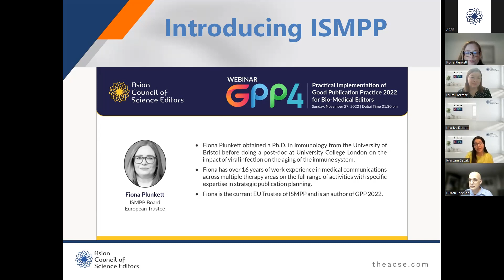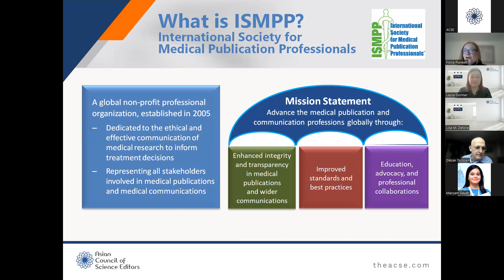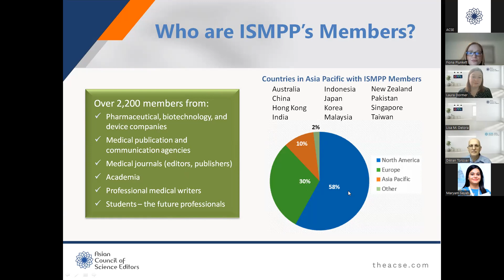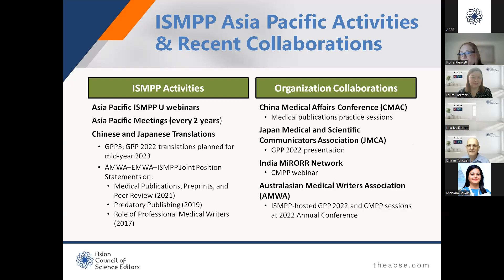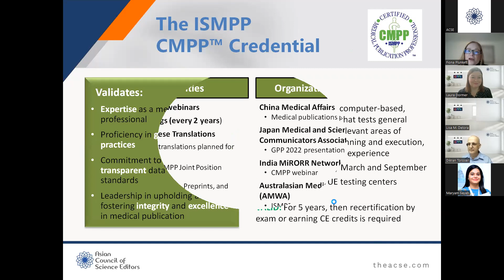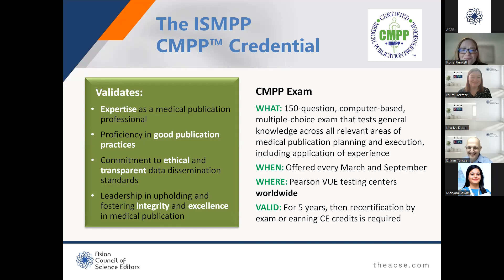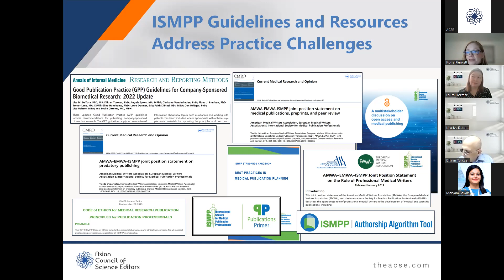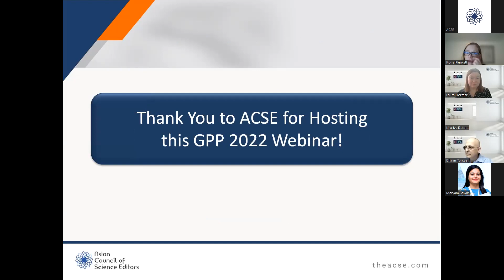Joint Webinar by ACSE and ISMPP: Introduction to ISMPP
About the Speaker:
Fionna Plunkett Ph.D. CMPP
Fiona Plunkett obtained a Ph.D. in Immunology from the University of Bristol before doing a post-doc at University College London on the impact of viral infection on the aging of the immune system. Fiona has over 16 years of work experience in medical communications across multiple therapy areas on the full range of activities with specific expertise in strategic publication planning.  Fiona is the current EU Trustee of ISMPP and is an author of GPP 2022.